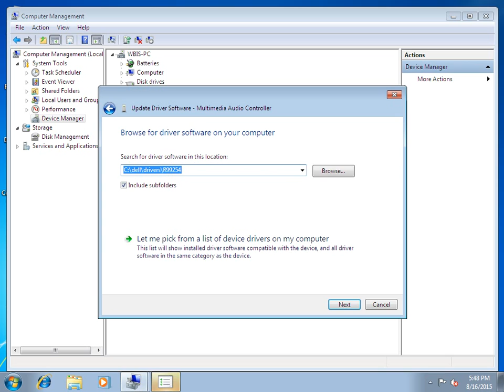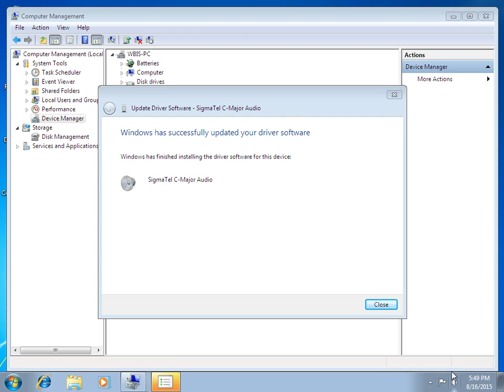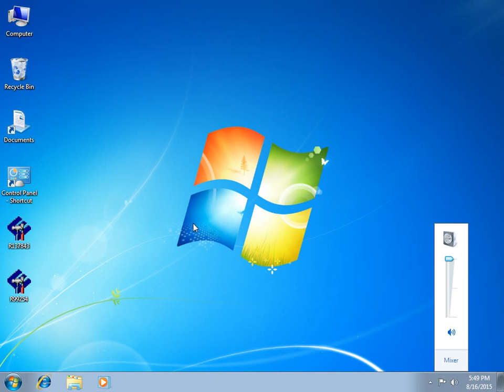No audio output device is installed.Windows 7 audio problem?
100% guaranteed  after doing this as i did in this video .you will get fixed your pc  sound problem  in 2 minutes . After installing windows 7 does your PC give you the message that no audio output device is installed or recent hardware change might not be detected  .and you did any thing but nothing happened so follow my simple steps in video and you are done.   please subscribe to my channel and hit the like button if you like my vid.

Use your phone as a wireless mouse and keyboard.Dec 2015